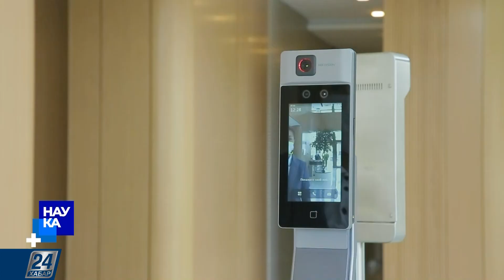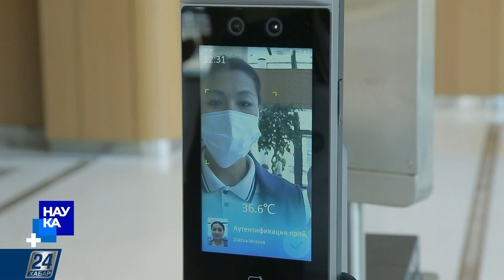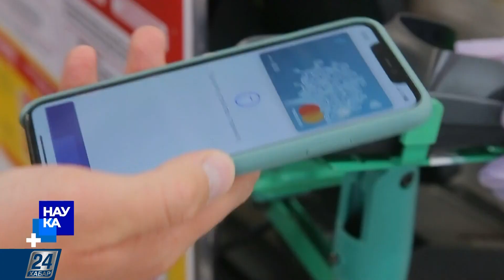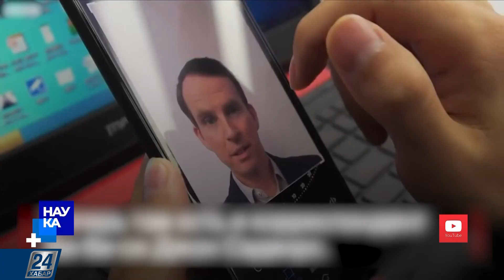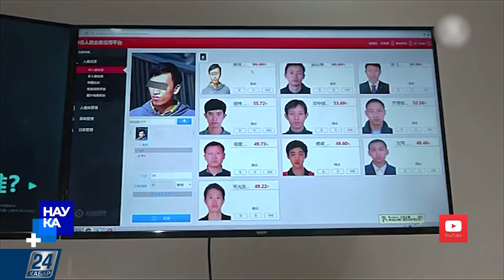Расплатись лицом! Система распознавания лиц в Казахстане | Наука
Если раньше уличные камеры могли только наблюдать, то теперь они могут найти разыскиваемого преступника, оплатить ваши покупки, выдать кредит, и даже выписать штраф за переход в неположенном месте. Всё это благодаря информационной системе распознавания лиц.

Что это такое, как работает и почему вокруг этой технологии столько споров будем разбираться в этом выпуске программы «Наука».